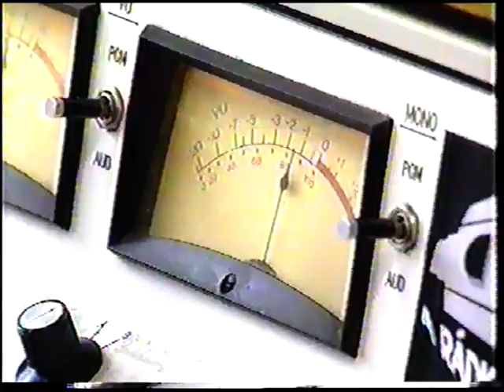Carlos Miguel e Argel se encontram na Rádio Cidade FM antes da final do Gauchão 1995